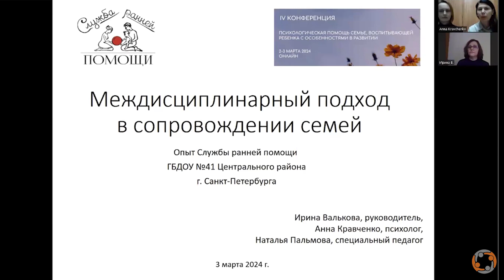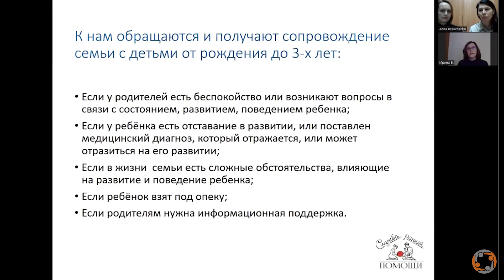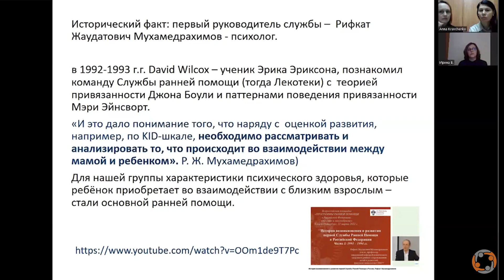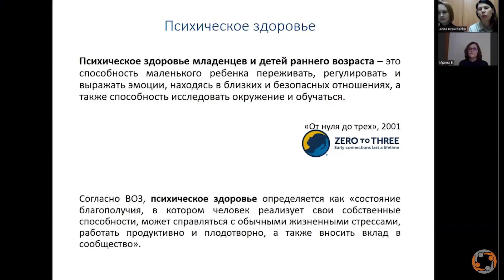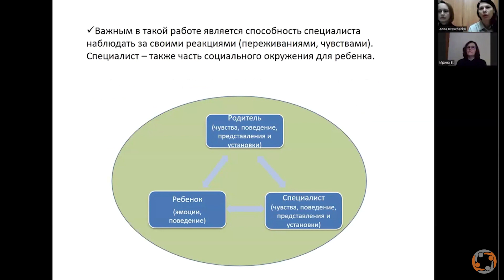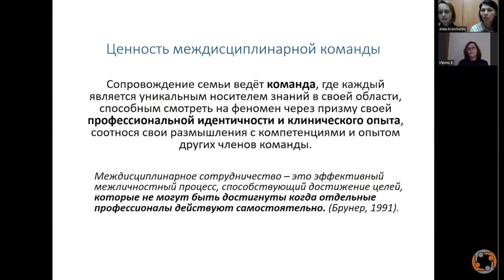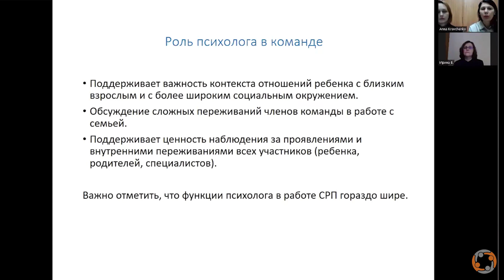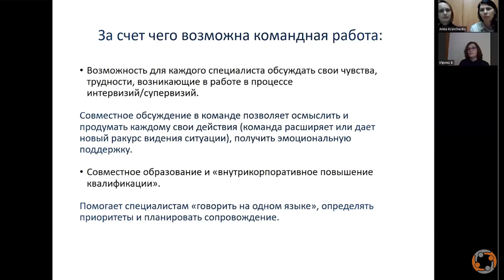Междисциплинарный подход в сопровождении семей // И.Валькова, А.Кравченко, Н.Пальмова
"Междисциплинарный подход в сопровождении семей: опыт Службы ранней помощи ГБДОУ 41 Центрального района Санкт-Петербурга"

Ирина Валькова,  руководитель Службы ранней помощи ГБДОУ детский сад 41 Центрального района г. Санкт- Петербурга, Анна Кравченко,  к. пс. н, психолог Службы ранней помощи ГБДОУ детский сад 41 Центрального района г. Санкт- Петербурга, Наталья Пальмова,  специальный педагог Службы ранней помощи ГБДОУ детский сад 41 Центрального района г. Санкт- Петербурга

Доклад на IV Конференции "Психологическая поддержка семей, воспитывающих ребенка с особенностями развития", которая прошла онлайн 2-3 марта 2024 года в рамках проекта "Семья в фокусе".

Организатор - АНО Центр  "Пространство общения" в партнёрстве с АНО "Открывая двери" при поддержке Благотворительного фонда "Абсолют-Помощь".